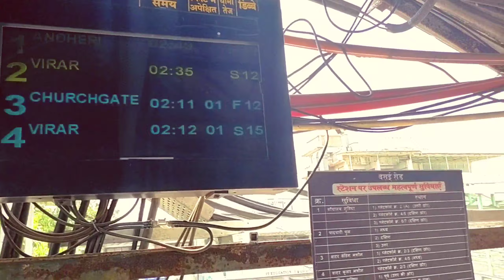Garibo ka sahara "Nalasopara"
Es video me maine local train se pahoch kar nalasopara station se achole road hote huye kafi jagah ghum kar ,yaha ki population,road,market sab kuch dikhane ki kosis ki huyi hai..To video ko pura dekhe or enjoy kare...